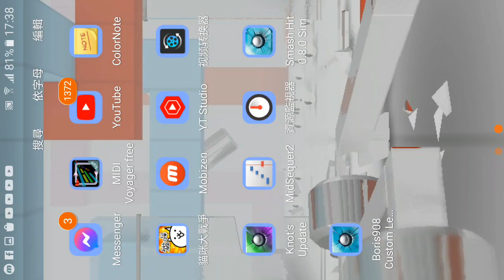Smash hit versus mode vs.my sister